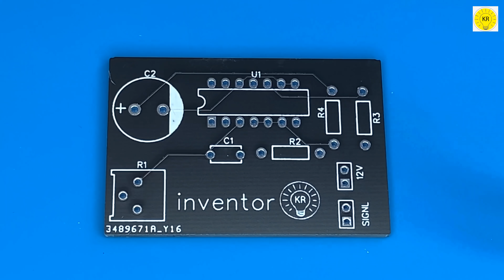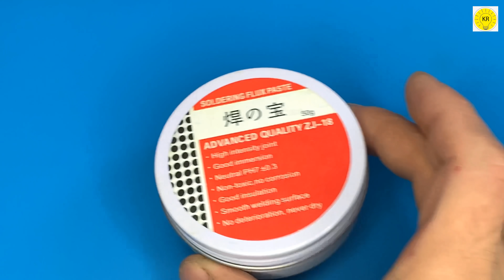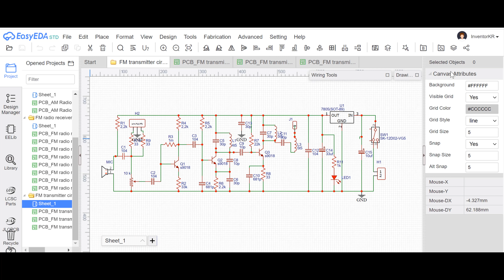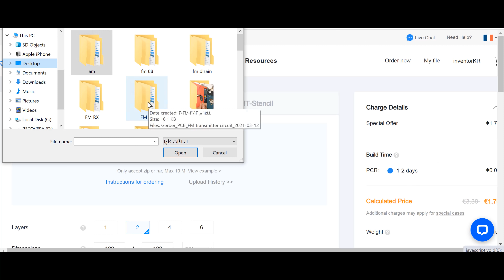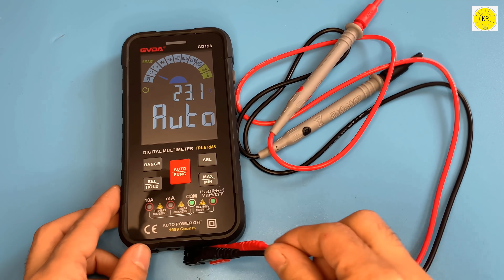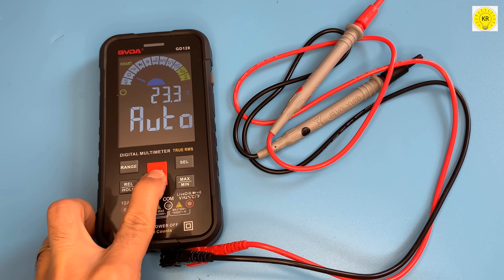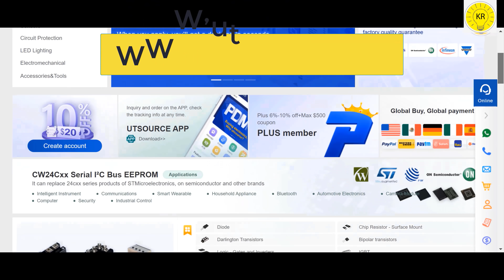how to make simple inverter 2500W , sine wave ,mosfet IRF44n ,JLCpcb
For electronic components used in the circuit

9999 Count Smart Digital Multimeter, 1000V, 10a, Tester, Ohm Hz Capacitance Meter, True RMS, AC DC DMM, Multimeter

KGX Tin Soldering Wire Rosin Core Flux Free Soldering Wire 0.3/0.4/0.5/0.6/0.8/1.0mm

Flux BGA PCB IC Welding Parts Soldering Tool Gel

Soldering Iron Tip Cleaner Tinner Refresher Soldering Iron Oxide Paste for Solder Iron

Power inverter explained. In this video we take a look at how inverters work. We look at power inverters used in cars and solar power to understand the basics of how they operate. We then cover electricity fundamentals, direct current, dc, ac, alternating current, single phase, three phase and split phase, electricity, pulse width modulation, variable speed drives, three phase rectification and more